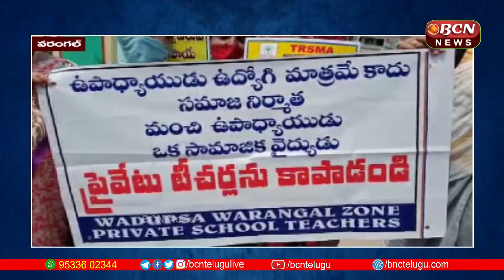ప్రైవేటు పాఠశాలల ఉపాధ్యాయులను ప్రభుత్వమే ఆదుకోవాలని టీచర్ల ఆందోళన వరంగల్‌ BCN Telugu News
ప్రైవేటు పాఠశాలల ఉపాధ్యాయులను ప్రభుత్వమే ఆదుకోవాలని టీచర్ల ఆందోళన వరంగల్‌